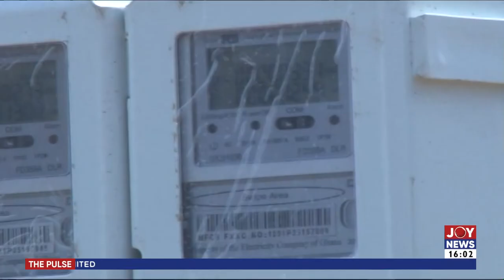ECG Prepaid Vending: ECG raises minimum purchase for vendors from GHs5,000 to GHs20,000